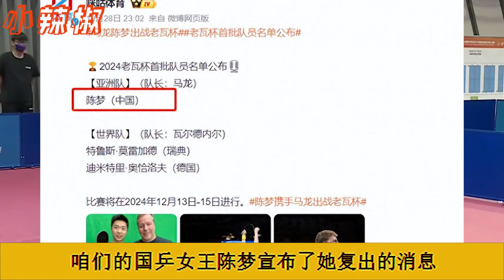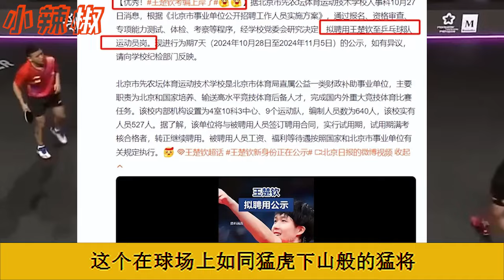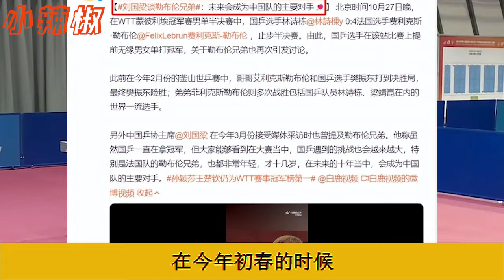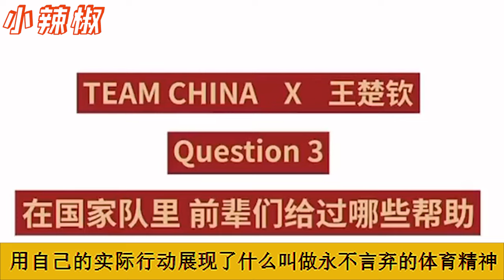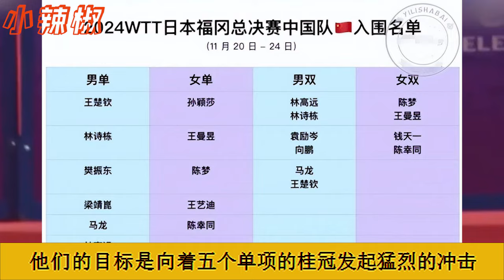國乒30日新鮮事：官宣陳夢奧運後首秀，王楚欽考編劉國梁神預言，德國冠軍賽日期名單出爐！孫穎莎退賽王楚欽複出，國兵主力福岡全員集合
國乒30日新鮮事：官宣陳夢奧運後首秀，王楚欽考編劉國梁神預言，德國冠軍賽日期名單出爐！孫穎莎退賽王楚欽複出，國兵主力福岡全員集合#孙颖莎